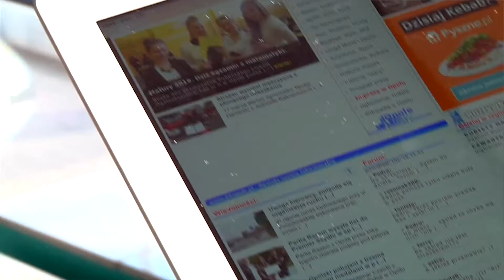Druga Kawa - Elżbieta Oficjalska [14.04.2017]